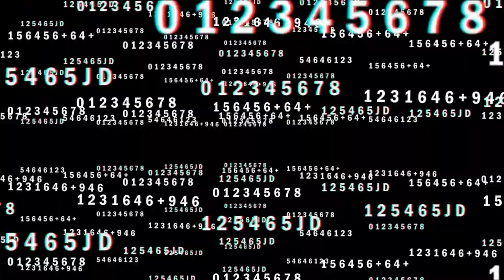WOW, INCREDIBLE!! Metallica - No Leaf Clover (San Francisco Symphony) (Reaction) (SHB Series 15)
Metallica - No Leaf Clover (Live with San Francisco Symphony) (Reaction) (SHB Series 15)